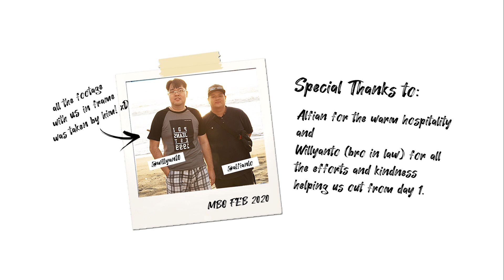MEULABOH - WEST ACEH.. a place to remember.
this is my 2nd time visiting meulaboh/ west aceh, which is gres's hometown..
small city.. not so much to do yet to worried about..
calm.. and peaceful it is, surrounded by the shores..

this video was taken before pandemic time, exactly on feb 2020..
at tht time we are ady engaged and she asked me whether or not going back to hometown once again to do a photoshoot with philo (her shitzu which is now my dog too lol) before our marriage day
 well why not right?

so here we go.. its not really a right time to visit tho, seems like rainy season there that time, sea level up, making lot of trash from the sea washed up on the coast,
but it seems that one thing we never failed to catched up tho! guess wht?
yep! its the golden sunset!
as golden as you can tell from the clip..

till we met again... mbo.